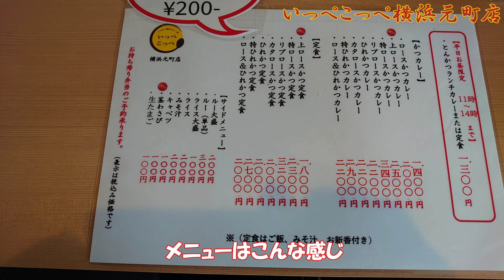とんかつ檍のカレー屋いっぺこっぺ横浜元町店でカタロースかつカレー Having pork shoulder loin cutlet curry at Tonkatsu Aoki's IppeKoppe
ロースかつカレーの動画 上ロースカツカレーの動画 カツ丼の動画 Insata360 GO3で撮影 横浜の石川町にある とんかつ檍（あおき）のカレー屋 いっぺこっぺ横浜元町店でロースカツカレーを食べた動画です。This is a video of me eating pork shoulder loin cutlet curry at Tonkatsu Aoki's curry restaurant IppeKoppe Yokohama Motomachi branch in Ishikawacho, Yokohama.
とんかつ檍のカレー屋 いっぺこっぺ横浜元町店
Google map
〒231-0868 神奈川県横浜市中区石川町２丁目６２−３
とんかつ檍のカレー屋 いっぺこっぺ横浜元町店来店記録